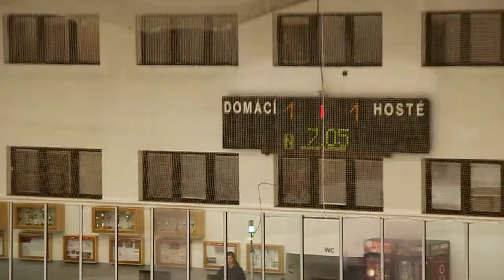20100904 HavlBrod SU_0007.MOV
HC Letci Letňany SU HC Havlíčkův Brod Extraliga Starší Dorost 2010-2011 Hokej Czech Midget ExtraLeague Ice Hockey Prague Praha